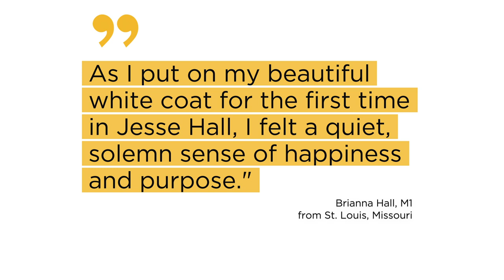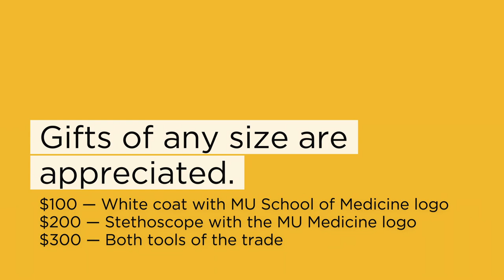White Coat & Stethoscope Program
Help us welcome the Class of 2025 into the Mizzou Medicine family by donating to the White Coat & Stethoscope program.

You will be giving them the very first symbols of the profession – an MU branded white coat and cardiology-grade stethoscope.